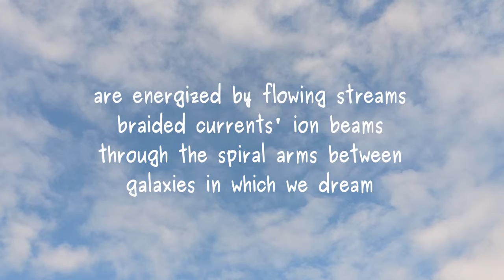ion beams 2